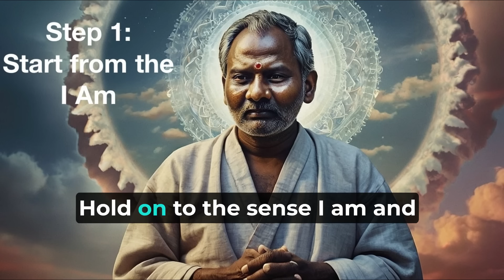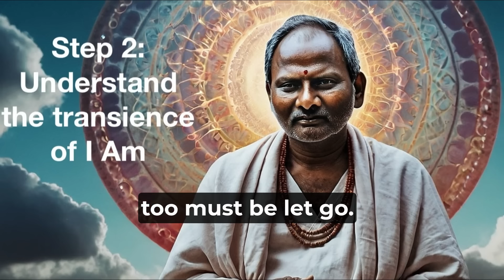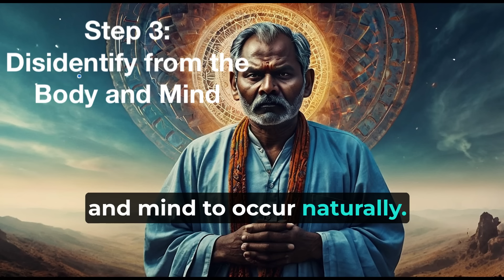A step-by-step path to Awakening. Nisagardatta Maharaj's "I Am" Practice.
🔥 Unlock the profound simplicity of spiritual awakening with this step-by-step guide to Nisargadatta Maharaj’s ‘I Am’ practice.

In this 6-step practice, you’ll be guided through each stage of Nisargadatta Maharaj’s method for Self-inquiry and liberation. This video is ideal for anyone interested in Advaita Vedanta, Non-duality, or deepening their spiritual practice.

🌟 These  essential steps use Nisargdatta’s own words to guide us to follow his I Am practice.

They lead from the initial recognition of the ‘I Am’ to the final realisation of the Absolute.

This video is designed to help seekers progress on the path of Self-Realization and Non-dual Awareness.

📌 Chapters:
0:00 - Introduction
 00:17 Step 1: Start with the ‘I Am’: Anchor yourself in the pure sense of being.
02:26 Step 2: Understand the Transience: Realize the ‘I Am’ itself is temporary.
04:43 Step Three: Disidentify from Body and Mind: Know yourself as the witness.
07:21 Step 4: Observe Consciousness: See consciousness as an object, not the Self.
09:32 Step 5: Transcend All Concepts: Go beyond labels, even the ‘I Am’.
12:12 Rest in the Absolute: Arrive at your natural state of pure awareness.
✨ About This Guide:

💡 What You’ll Learn:

💬 Nisargadatta Maharaj’s Teachings:
"Meditate on the ‘I Am’. Without words, without attaching any identity, simply be aware of this sense of being."
"You are not what is perceived, but that which perceives."
"The Absolute is beyond all experiences and beyond consciousness itself."

Please leave feedback if there's anything II can do to make these better for us, it's really appreciated.

Thank you! Andy. 🙏🏻